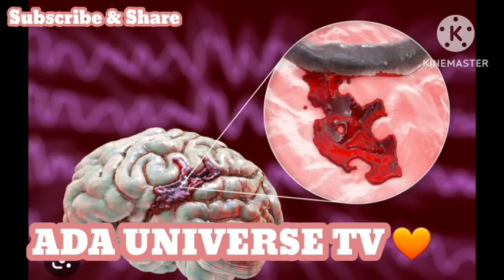PETEEDOCHIE&FAMILY IN TEAR AS DOCTOR DISCOVER BRAIN DAMAGE IN YULEDOCHIE HEAD AFTER JUJU DID THIS😱